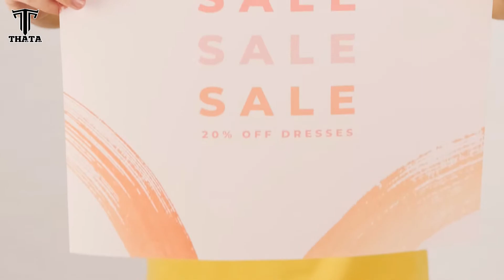ชุดรัดกล้ามเนื้อ / บอดี้ฟิต ถ้าใส่แล้วมันดียังไง? และมันช่วยอะไรบ้างล่ะ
LINE ID : @THATA (ใส่ @ ด้วยนะครับ)

Shopee : THATASPORT

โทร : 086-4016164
📌 ร้านอยู่หลังสนามกีฬา ชลบุรี FC
📌 บริการจัดส่งทั่วไทย พร้อมใช้ใน 1-2 วัน